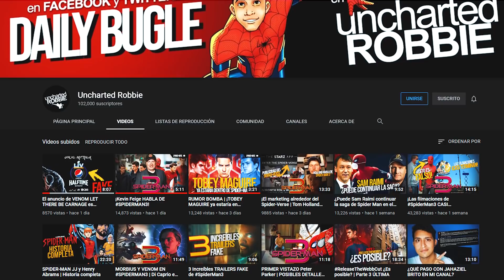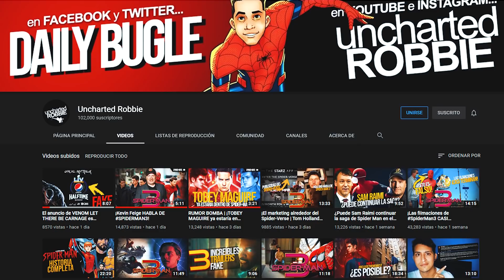TODA La Historia de Spiderman PS1 Ft. @Uncharted Robbie